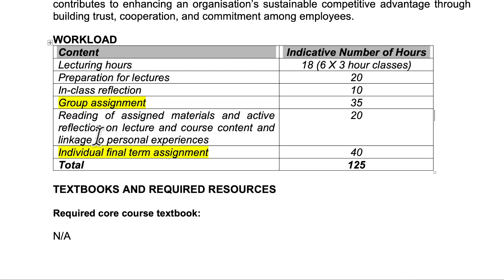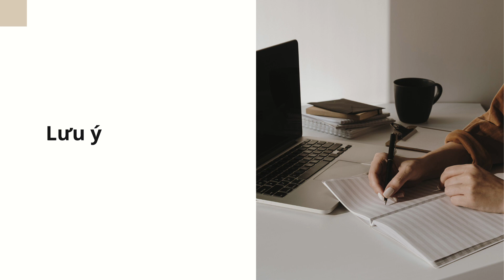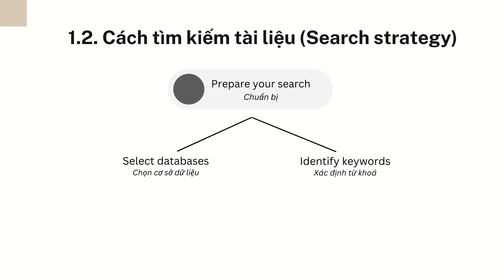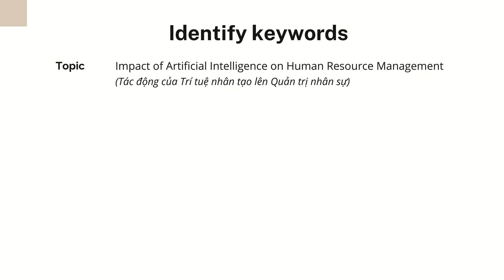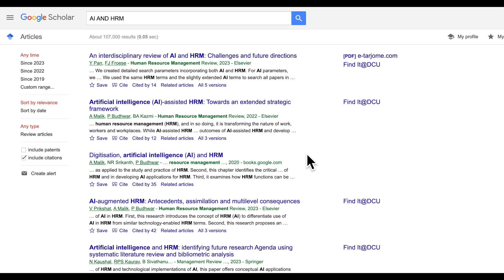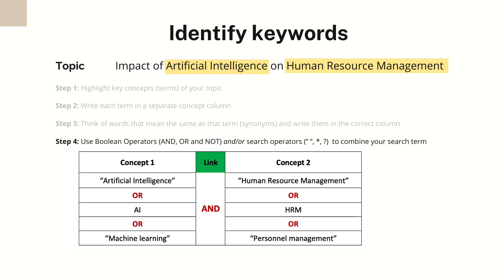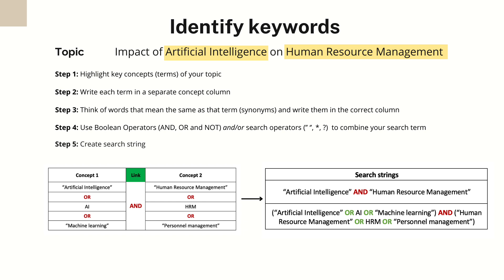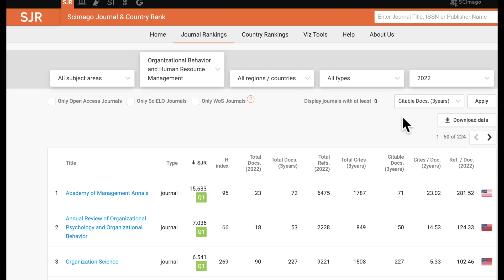Cách tìm kiếm và chọn lọc tài liệu nghiên cứu khoa học chất lượng 📚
Trong video này, mình hướng dẫn chi tiết cách tìm kiếm và chọn lọc tài liệu khoa học phục vụ cho việc học tập, nghiên cứu, làm việc và cả cuộc sống thường ngày. Đây là những kiến thức và kinh nghiệm cô đọng nhất mà mình đúc kết sau 4 năm du học Thạc sĩ và Tiến sĩ ở Ireland. Hi vọng các bạn tìm được các thông tin hữu ích trong video ✨

Các bạn có thể xem file tổng hợp các nội dung chính được đề cập trong video tại đây

00:00 Giới thiệu
00:56 Tại sao cần tìm kiếm Tài liệu khoa học?
03:12 Lưu ý
04:40 TÌM KIẾM TÀI LIỆU
——— 04:50 Nguồn tài liệu
——— 07:36 Phương pháp tìm kiếm
——— 08:03 Xác định nơi tìm kiếm (cơ sở dữ liệu)
——— 11:37 Xác định từ khoá
——— 15:38 Nâng cấp kỹ năng tìm kiếm với search operators
23:17 CHỌN LỌC TÀI LIỆU
27:10 Kết

♡ ỦNG HỘ TEA WITH TÂM:
Nếu cảm thấy video có ích, bạn có thể tặng mình một "chiếc bánh nhỏ" để nâng cao chất lượng podcast tại

© Bản quyền thuộc về Tea with Tam
© Copyright by Tea with Tam ☞ Do not Reup